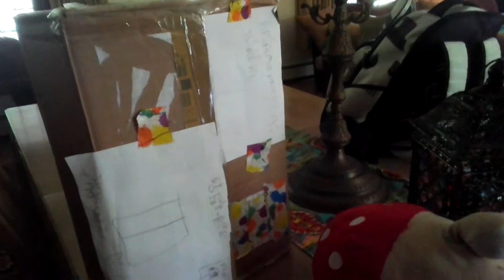Pikmin Plush Adventures Season 2 Episode 1: Back To The Other Planet. Part 1/3